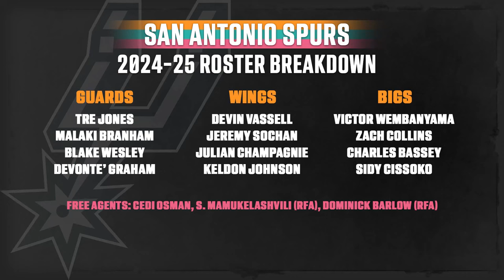The case for keeping Sandro Mamukelashvili on the San Antonio Spurs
The big man was a little-used reserve this season, but could provide vital as a depth piece behind Victor Wembanyama.